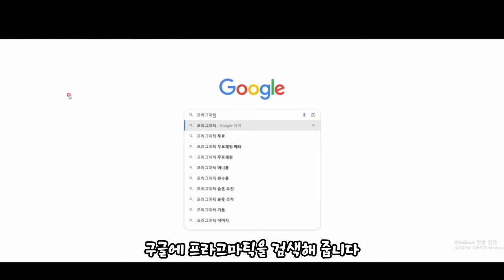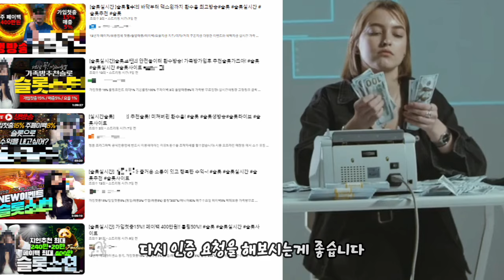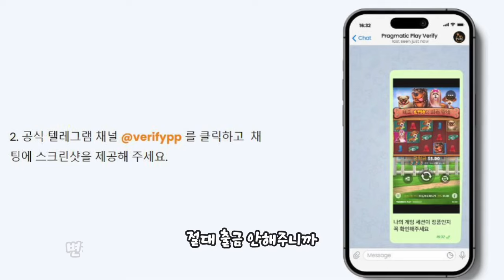파워슬토카 추천하는 이유 필수 시청